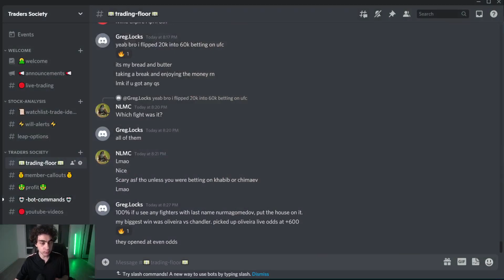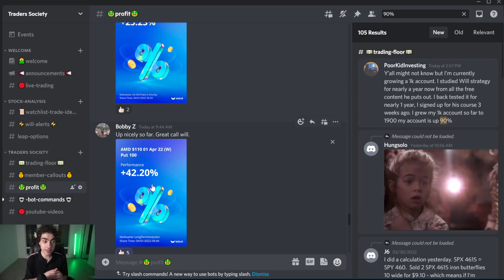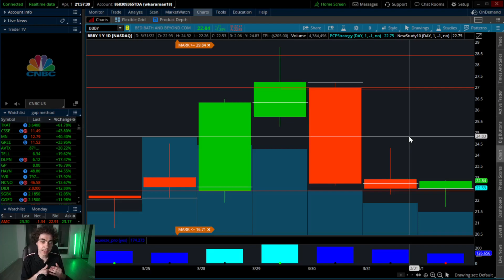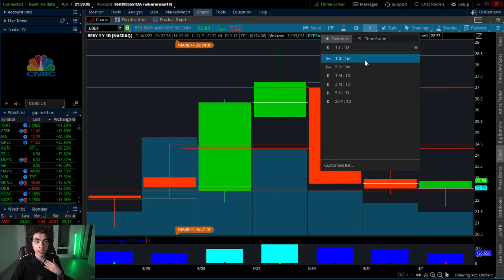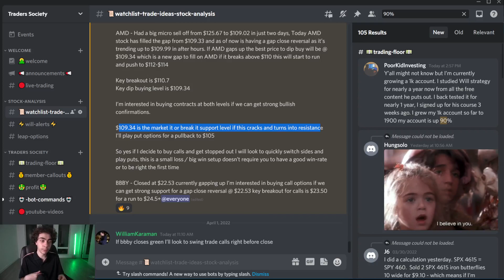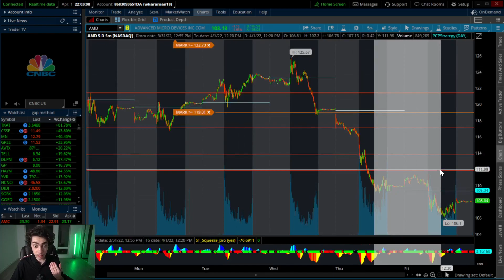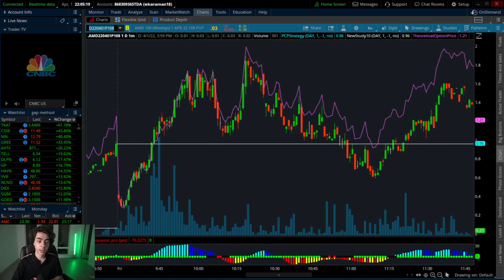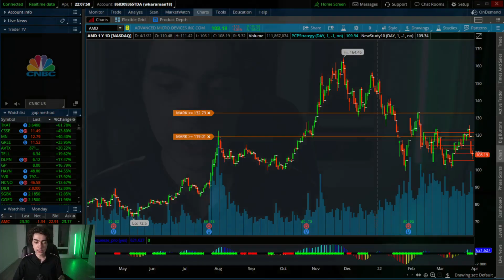Top 3 Options Plays This Week [Weekly Option Trades] 🔥🚀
1.
2. The Broker I Use For Options Trading